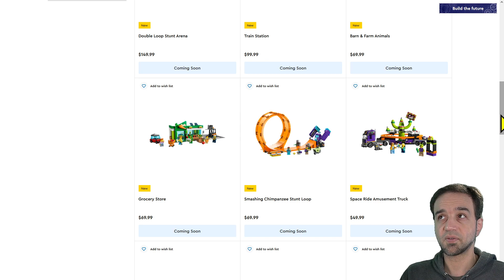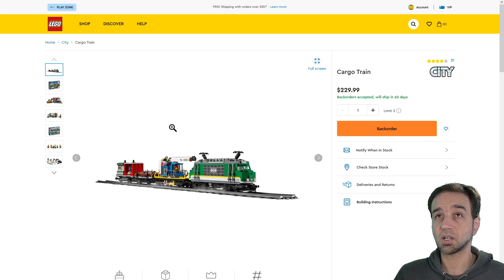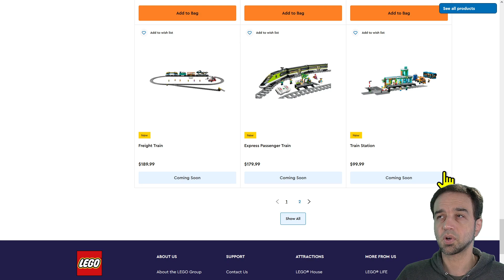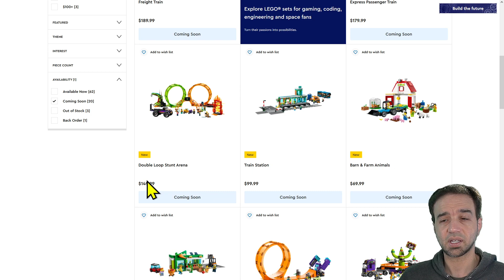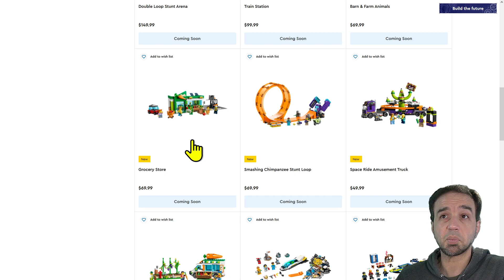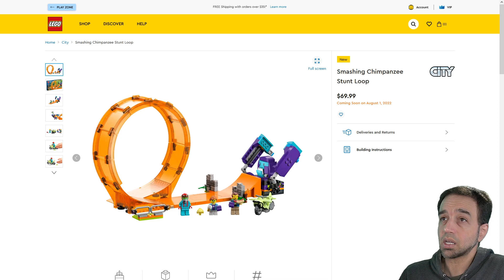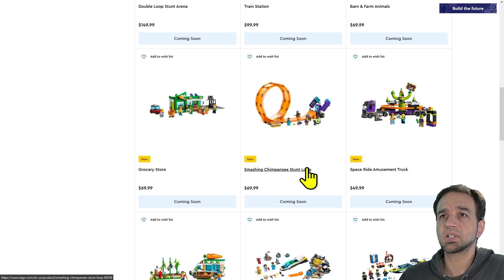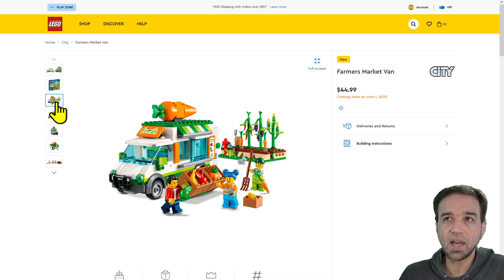LEGO Summer 2022 US prices update: City, Ninjago, Creator, Minecraft, Monkie Kid, OUCH